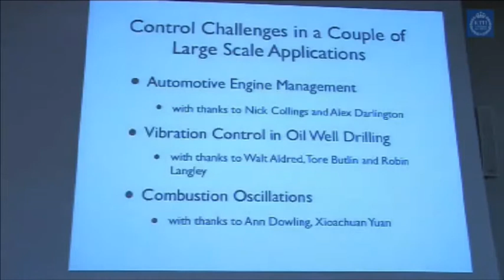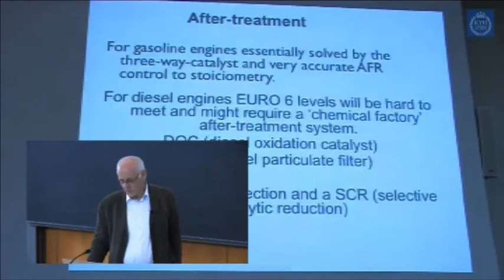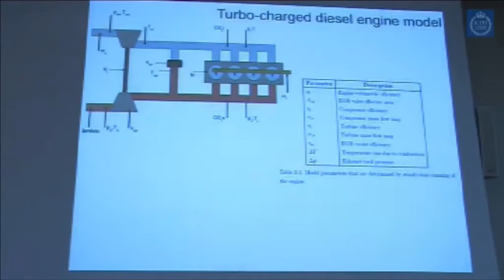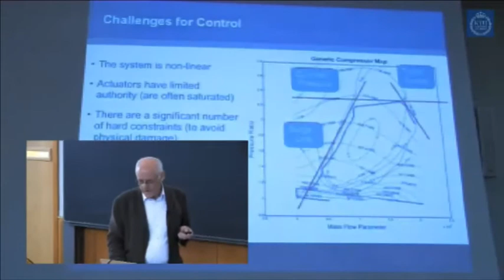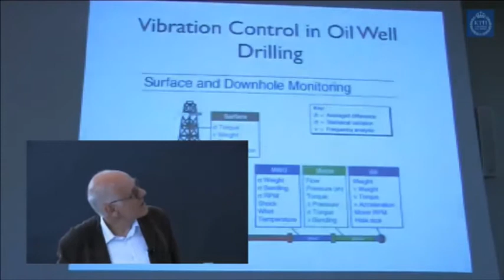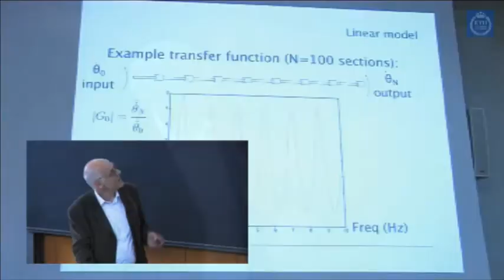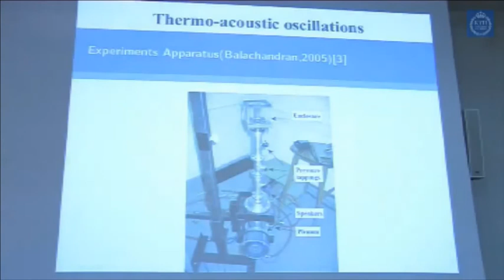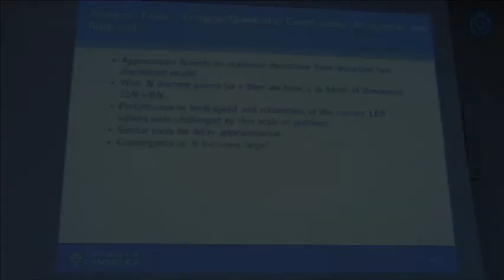Control Challenges in Powertrain, Combustion and Drilling Control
KTH ACCESS Distinguished Lecture Series